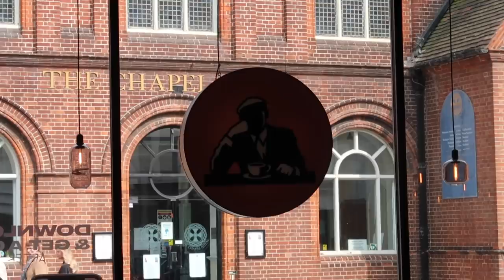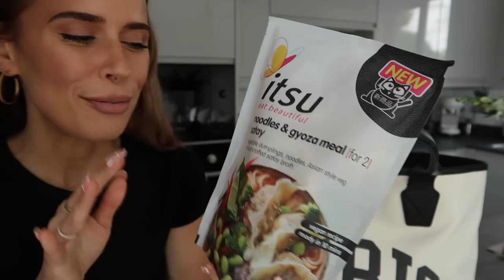ORGANISING MY CLOSET & SHOPPING FOR SPRING PIECES | Suzie Bonaldi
✧ ORGANISING MY CLOSET & SHOPPING FOR SPRING PIECES ON FARFETCH!

Code T&Cs
This offer is valid until 23:59 (BST) May 4th 2022.

(similar) Joggers

Adanola Leggings

Adanola Bralette

(similar) Pre-owned Chanel 19

Affordable dupe (available in black tortoise)

Knitted Cropped Cardi (S)

Slippers (available in black)

✧ ITEMS SHOWN ✧
Sassy AF Mug - old

**Eye Defining Pen

**Blush (encourage)

**Liquid Lip (pure hollywood) (currently out of stock)

**Lip Pencil

Itsu Satay Gyoza meal kit

Jelly Oil Cleanser

Eye Cream

Ready Steady Glow Tonic

Dry Shampoo

**Hair Mask